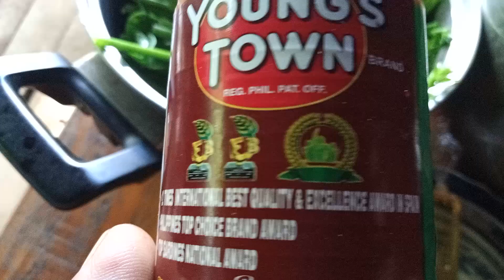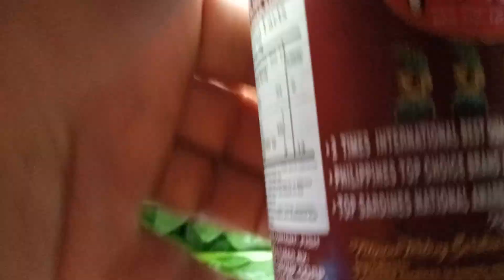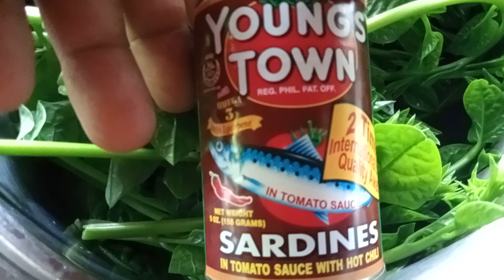leafy vegetables ALOKBATI FRESH ❤️🙏 🙏👍